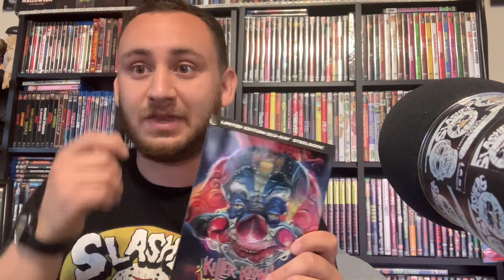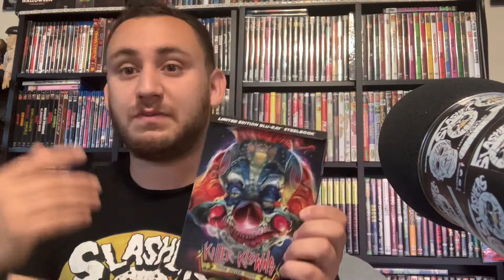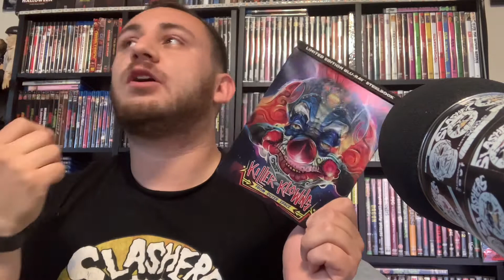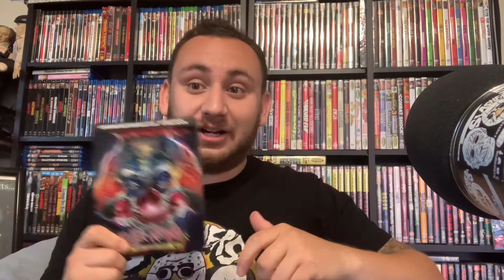1 minute review KILLER KLOWNS FROM OUTERSPACE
Segment for Slashers podcast